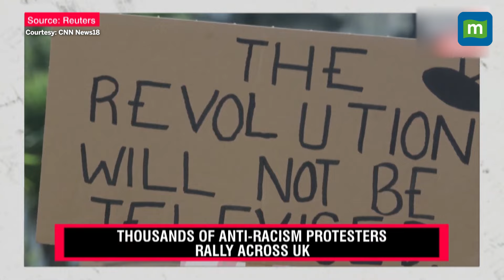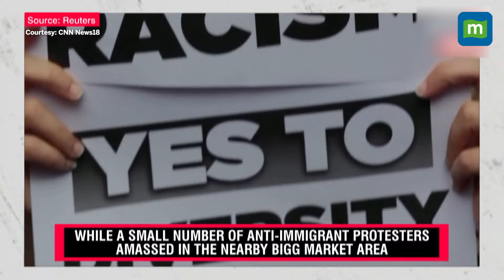UK Riots News | At least Ten Officers Injured In Londonderry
Ten police officers were injured after petrol bombs, fireworks and heavy masonry were thrown during disorder in Londonderry. One person had been arrested as of the early hours of Sunday, after police brought in their Public Order Dog Unit and warned that the unrest in Nailors Row presented a “serious risk” to the safety of residents in the area. The violence broke out on Saturday afternoon at the end of the Apprentice Boys of Derry parade, an annual march which marks the anniversary of the ending of the 1689 Siege of Derry.